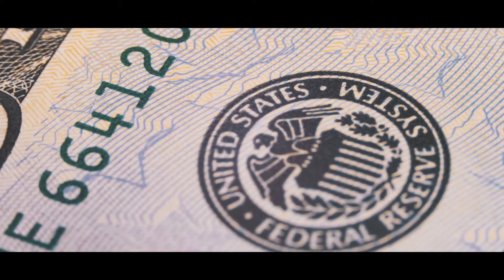GDIT AI | Expanding the reach of intelligence.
We push AI further, expanding human capacity to make better decisions and implement smarter actions, faster. GDIT AI makes what was once impossible, possible.